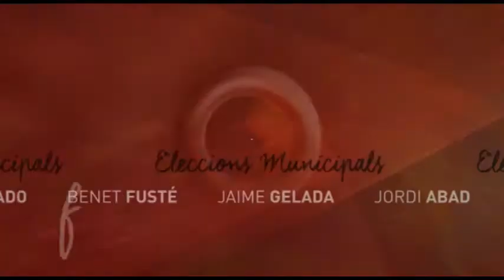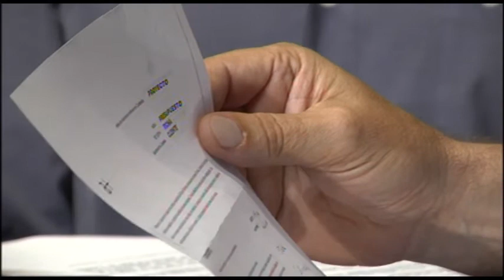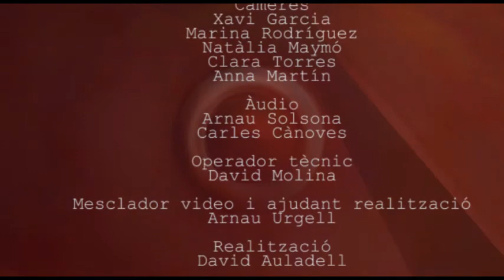Política cafè amb RAMON HURTADO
Conversa al Política de Cafè del Tarambana amb el candidat del PSC, Ramon Hurtado, a les eleccions municipals del 24 de maig de 2015. Entrevista de Josep Anton Serrano i Norma Levrero.